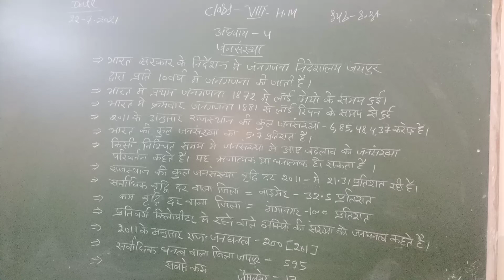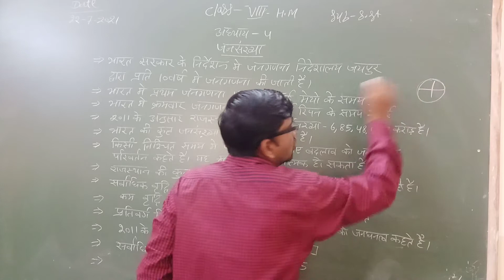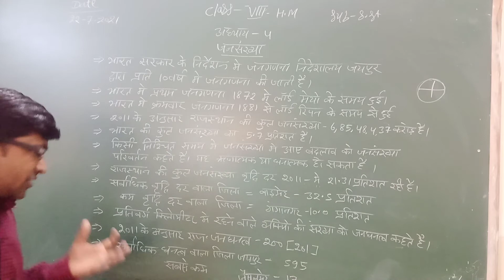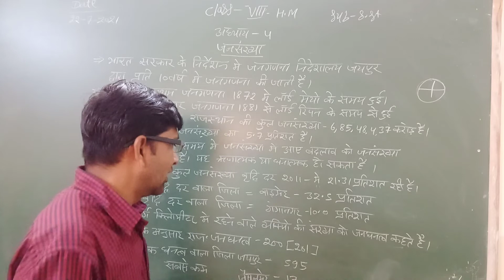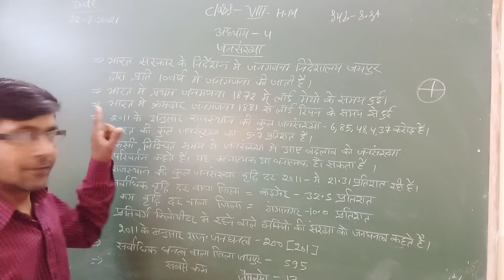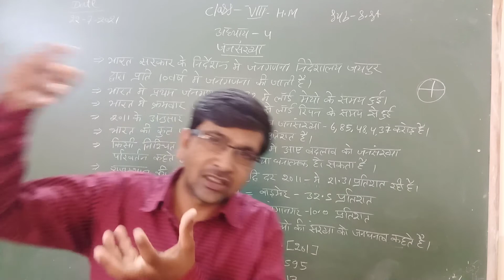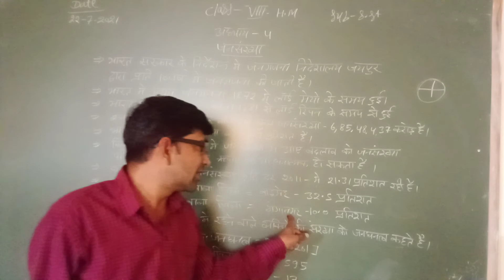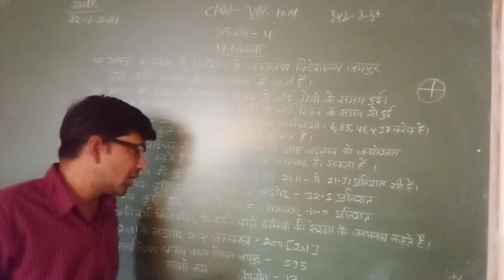July 22, 2021